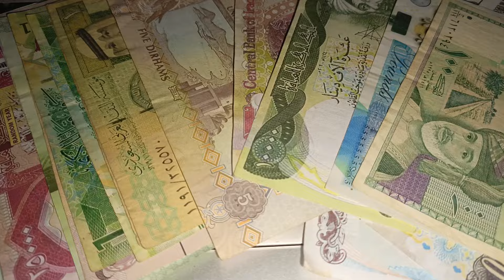Dinar exchange rates today morning / Iraqi Dinar Exchange Rate